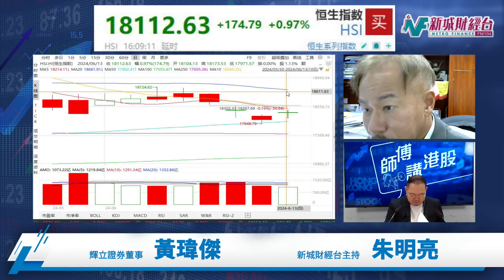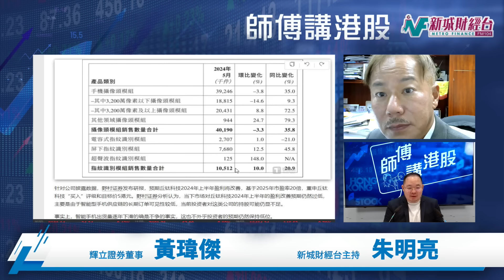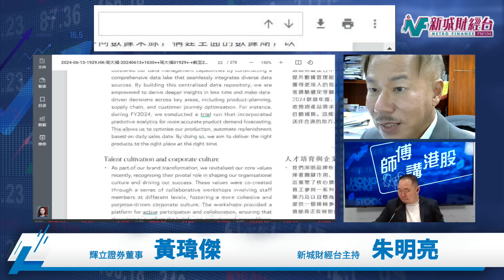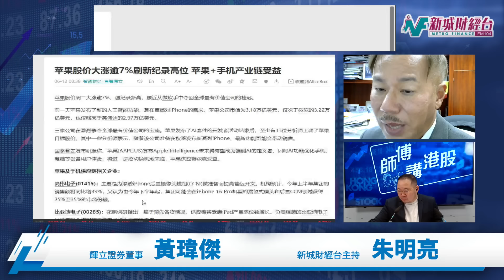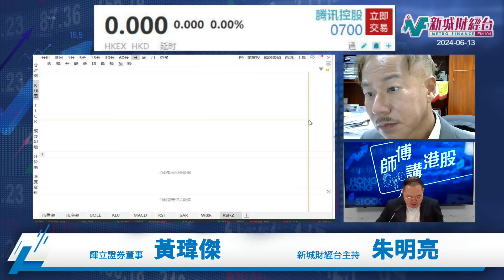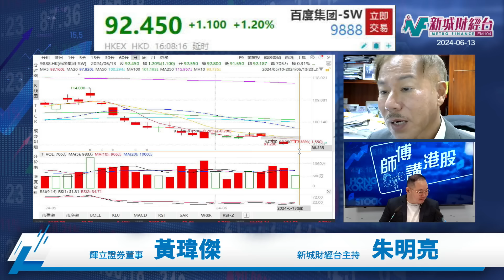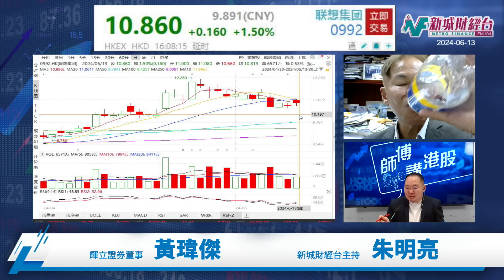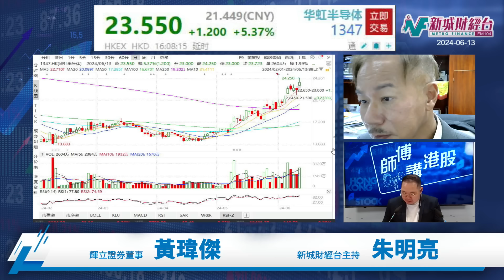【師傅講港股】6月13日 星期四｜聯儲局減息意向揭曉 港股反彈 手機配件股繼續熱炒｜師傅推介點少得佢？｜周大福業績｜美國經濟數據分析｜黃師傅黃瑋傑 朱明亮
【師傅講港股】6月13日 星期四

聯儲局減息意向揭曉 港股反彈 手機配件股繼續熱炒｜師傅推介點少得佢？｜周大福業績｜美國經濟數據分析｜黃師傅黃瑋傑 朱明亮